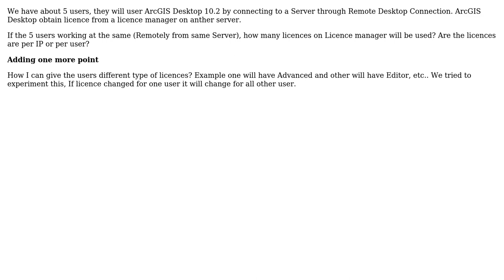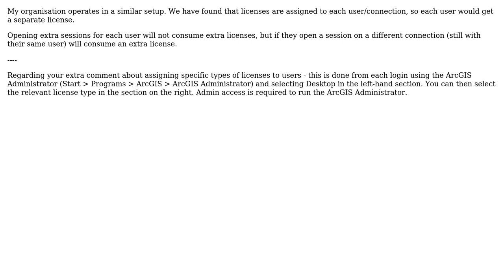GIS: Using ArcGIS Desktop on a remote desktop server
With thanks & praise to God, and with thanks to the many people who have made this project possible! You are responsible for your own actions.